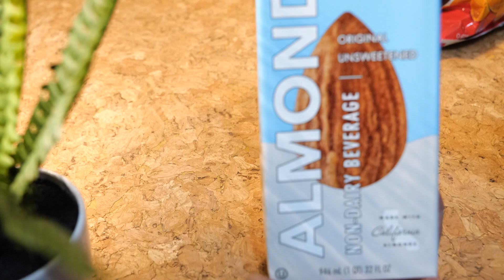ASMR / Late Night Snack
Hi! I got hungry, so I thought I would share with you what I am having. :-)